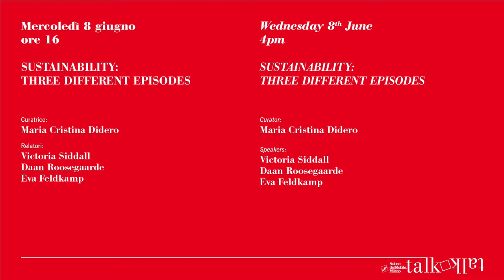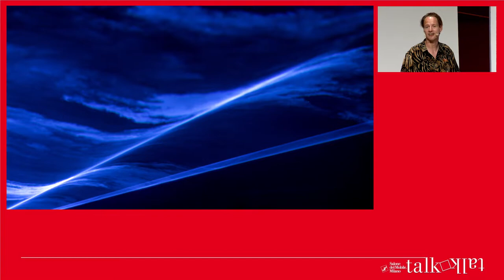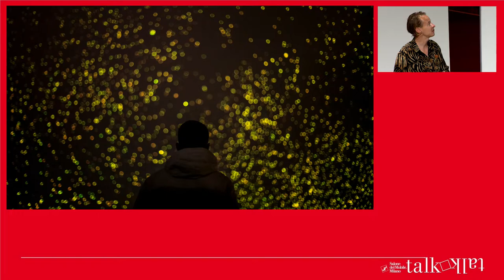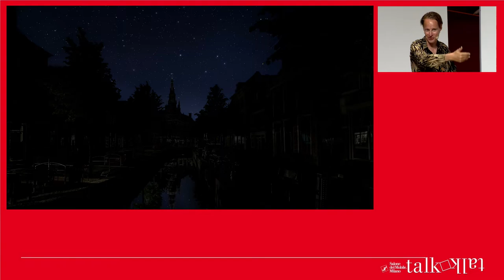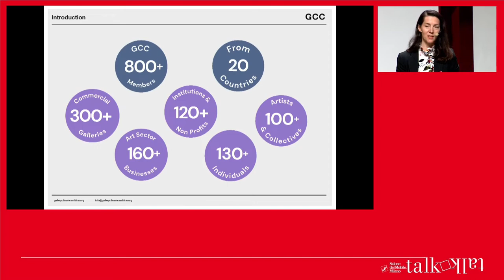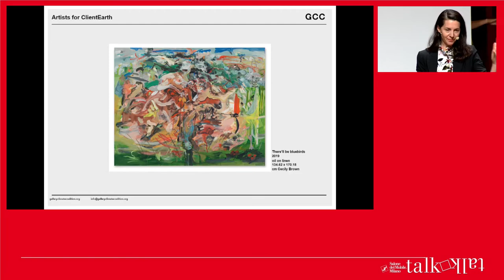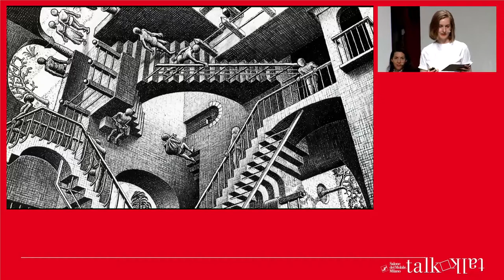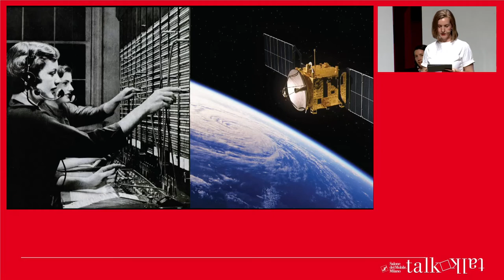TALK Sustainability: three different episodes (English Version)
For the talk “Sustainability: Three Different Episodes”, Maria Cristina Didero has invited Victoria Sidall, Daan Roosegaarde and Eva Feldkamp to discuss the subject of transformation, research and sustainable innovation.

Per l’incontro “Sustainability: Three Different Episodes”, Maria Cristina Didero ha invitato Victoria Sidall, Daan Roosegaarde and Eva Feldkamp per parlare di trasformazione, ricerca e innovazione sostenibile.